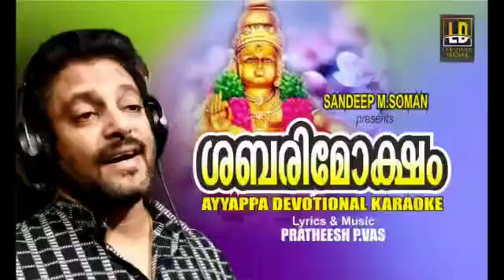Ayyappan songs | Ayappan devotional songs 2021 |karaoke| Madhu Balakrishnan | sabarimoksham | sabari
A Ayappan musical devotional album created by new faces in this field.

Original song please visit

ശബരിമോക്ഷം|Sabarimoksham
Sabarimoksham Karaoke
Singer: MADHU BALAKRISHNAN
Lyrics, music & concept :: PRATHEESH P. VAS,
Direction: Praveen K Vas
Production: SANDEEP M SOMAN .
Whatsup #

Creative head : Rajesh M. C. Manarcad

Programming and mastering : LAL,  Thrayam audios, Chingavanam.

On screen : Sreekumar kartha, Pramod , Mahesh ,  Anand ,Kartha, Master Gautham Praveen

ANY UNAUTHORIZED USAGE OF THIS CONTENT IN SOCIAL MEDIA OR DIGITAL PLATFORMS WILL BE TAKEN AS VIOLATION OF COPYRIGHT ACT AND WILL BE RESULT IN REPORTING / STRIKING THE PAGE / CHANNEL AND WILL BE FOLLOWED WITH LEGAL PROCEEDINGS.

Latest Hindu Devotional Songs Malayalam